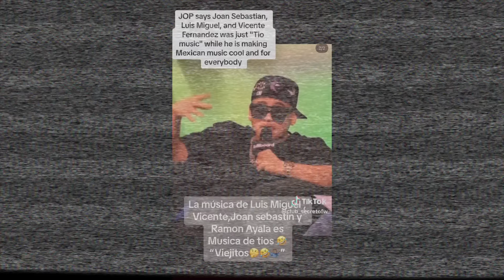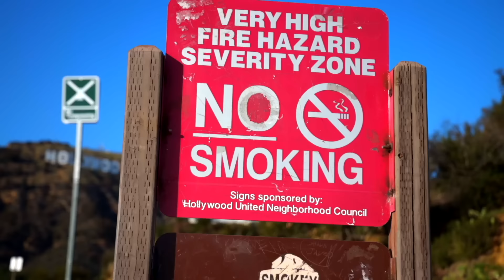LUIS MIGUEL EL SALVADOR TOUR 2024 - VUELVE A TRIUNFAR! LE AFECTÓ LA LLUVIA DE GUATE? RECAYÓ? EXPLICO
SERRALDE:
- 1st Album: Called "No Hay Na' Mejor". The 1st single called "No Hay Na' Mejor" went to Top 10 Billboard for Radio Airplay in The US.
- 2nd Album: Called "Serralde" with its 1st single called "Vida De Mi Vida" Became #1 in sales in the United States & Puerto Rico the week of its release.